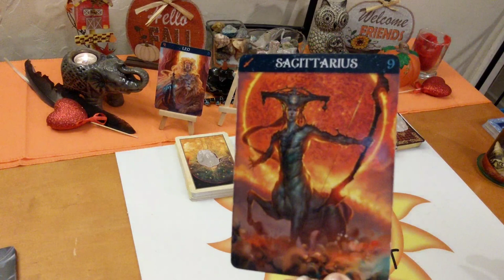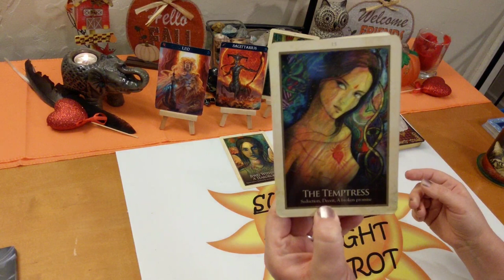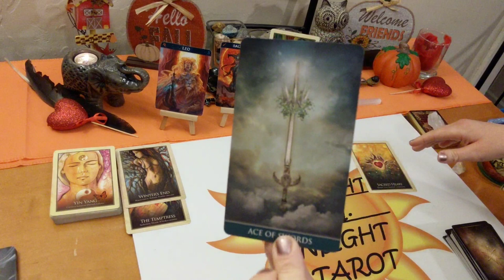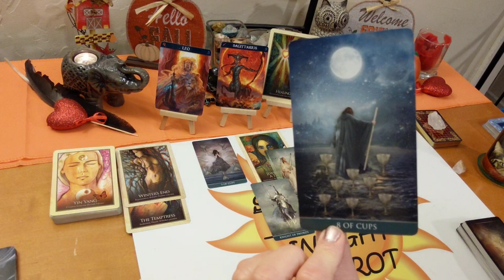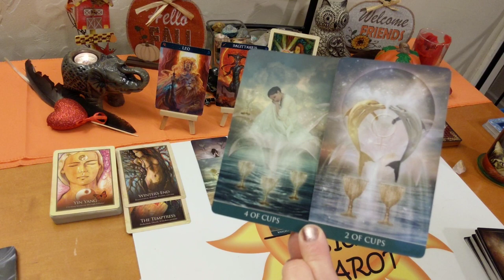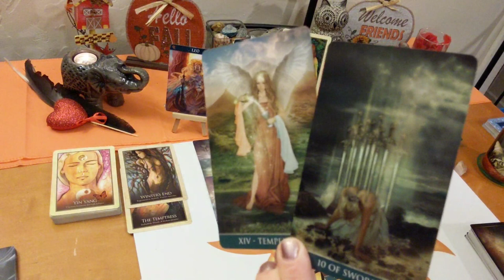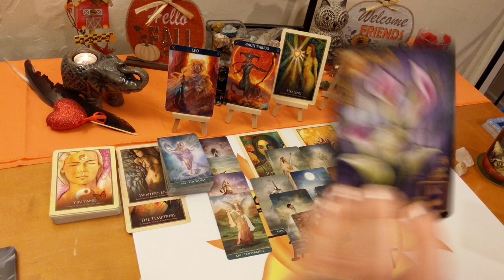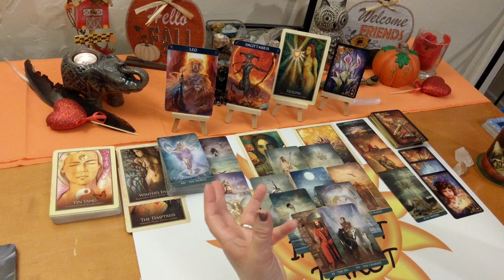Leo♌ Love Reading 💋You Will Knock Each Other’s Socks Off 💓 November 2019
♌Leo♌ Love Connection Tarot & Oracle Card Reading for November 2019. A look at your love connection situation. This has to be an actual connection of some kind. I’ll give you the messages you need to hear through intuition & spirit. How you are both feeling about the connection and each other. The actual situation, advice for you & possible outcome. All clarified with Tarot & Oracle cards. Clarity, hope, faith & optimism is what I give along with honesty & truth. Giving you what you need to make the right choices & decisions in your life.